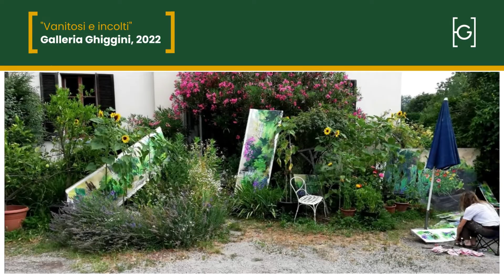"Vanitosi e incolti" - Angela Grimoldi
Video di "Vanitosi e incolti", mostra della pittrice Angela Grimoldi in galleria - periodo esposizione: 17 settembre - 8 ottobre 2022